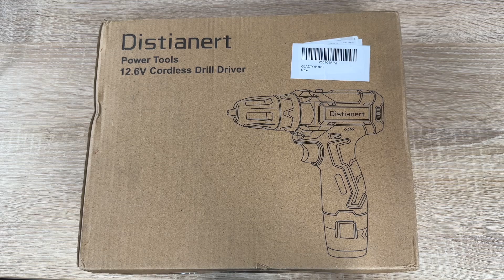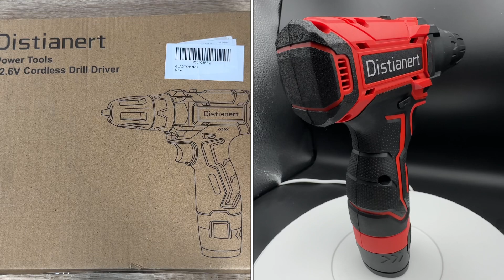Akkuschrauber 12V, Akku Bohrschrauber Set mit 2 Akkus 34Pcs, 30Nm Drehmoment Unboxing und Anleitung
Akkuschrauber 12V, Akku Bohrschrauber Set mit 2 Akkus 34Pcs, 30Nm Drehmoment Max, 2-Gang, 18+1Drehmomentstufen, LED-Licht für Heimwerker und Bohrwände,Holz,Metall

【2-Variable Geschwindigkeit & 18+1 Kupplung】Der Akkuschrauber mit 2 variablen Geschwindigkeiten für präzises Arbeiten ausgestattet. Niedrige Drehzahl (0-500 U/min) zum Schrauben, hohe Drehzahl (0-1500RPM) zum Bohren. Der akkuschrauber set wird ein guter Partner in Ihrem täglichen Leben sein.
【Ergonomisches Design】Die 12V akku bohrschrauber bietet Ihnen einen bequemen, ausgeglichenen und weichen Griff. Mit nur 0,97 kg mit Akku, zur Verringerung der Müdigkeit bei langer Arbeit. Ein eingebautes LED-Licht und die Betriebsanzeige ermöglichen es Ihnen, auch in dunklen Bereichen zu arbeiten und die Echtzeitleistung zu erkennen, sodass Sie den Akku rechtzeitig wechseln können.
【Vorwärts-/Reservesteuerung & 30 Nm Drehmoment】 Der Vorwärts-/Rückwärtsschalter ermöglicht es Ihnen, Bits für Ihre Zwecke entweder zu schrauben oder zu ersetzen / zu entfernen. Mit einem maximalen Drehmoment von 30 Nm kann die Bohrmaschine eine Vielzahl von Anforderungen beim Bohren von Löchern und Schrauben auf Holz, Metall und Kunststoff problemlos erfüllen.
【2 Akkus und Schnellladung】: Der Akkuschrauber wird mit 2 Lithium-Ionen-Batterien (1500 mAh) und 1 Schnellladegerät geliefert, sodass Sie genug Strom für alle Arbeiten haben. Mit dem zusätzlichen Akku können Sie einen leeren Akku bequem während des Betriebes wechseln, sodass der Bohrer stetig mit Strom versorgt wird. Bitte Beachten Sie Trennen Sie den Akku nach dem vollständigen Aufladen vom Stromnetz, um die Lebensdauer des Akkus zu verlängern.
【34- teiliges Bitset & Tragetasche】: Mit 34 Zubehörteilen erfüllen Sie die Bedürfnisse der meisten Heimwerkerarbeiten.Sie erhalten 1 x Akku-Bohrschrauber, 2 x 1,5 Ah Akku und anderes notwendiges Zubehör, insgesamt 34 Stück. Außerdem erhalten Sie eine stabiler Koffer, um die Bohrmaschine und das gesamte Zubehör organisiert aufzubewahren. Perfekt für Anfänger als auch für erfahrene Handwerker.

pduesp